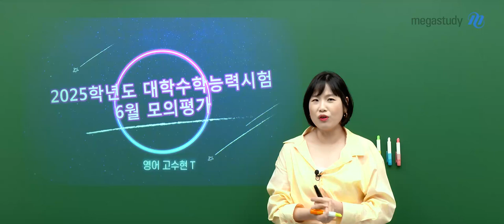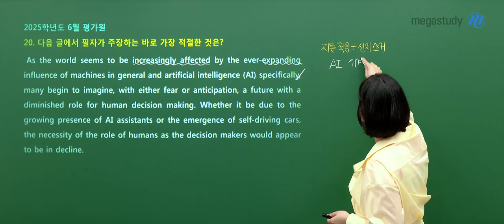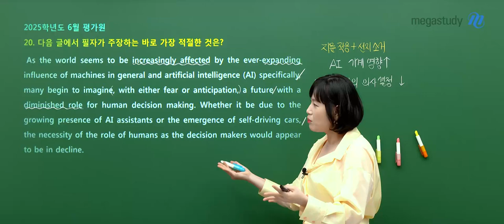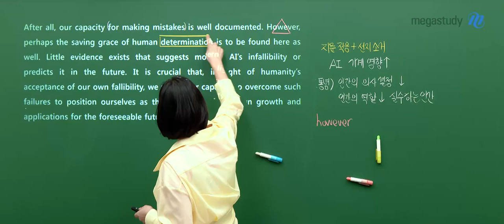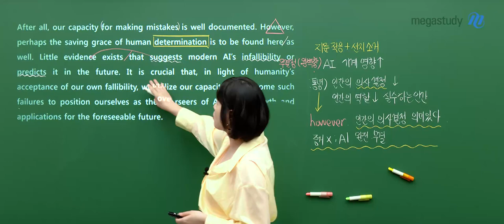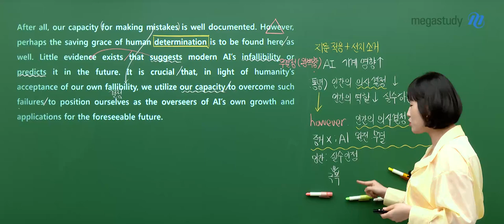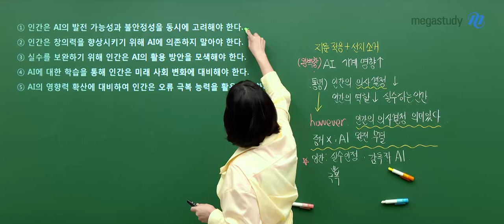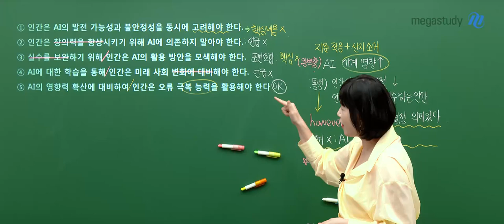[메가스터디] 영어 고수현쌤 - 고3 6월 모평 영어 해설강의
영어 고수현 선생님의 고3 6월 모평 영어 해설강의 영상입니다.